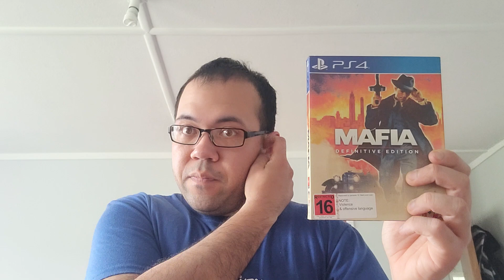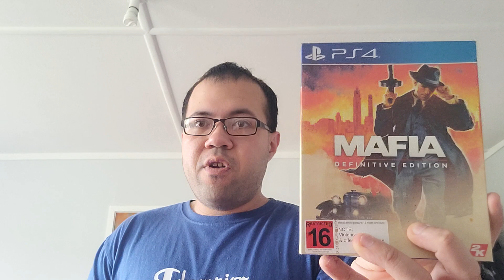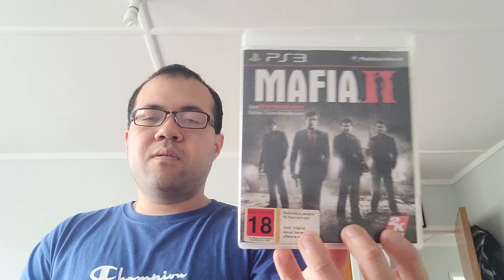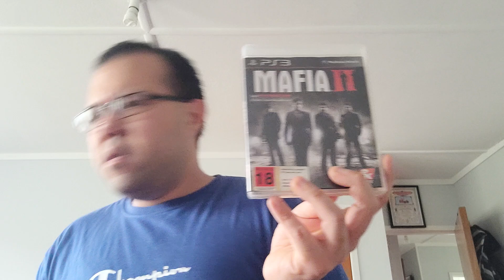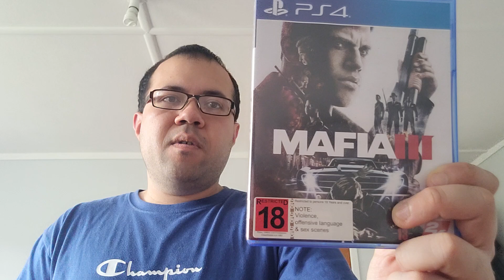Video game series Episode 1: Mafia series (as of 2024)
First video game series Episode 1 looking at the mafia Trilogy enjoy